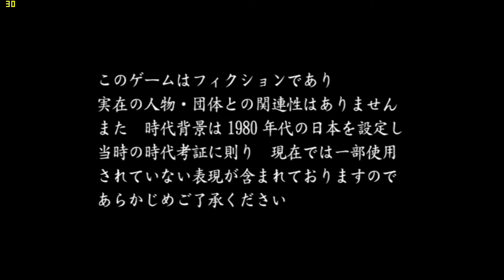Wii 真紅之蝶 part1